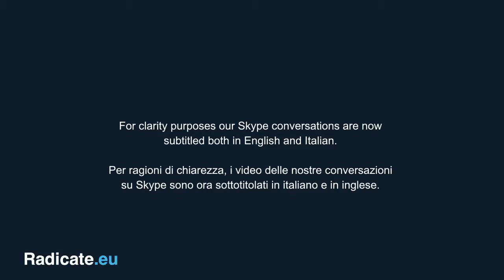Natasha Ginwala Curator for Contour 8 and Curatorial Advisor for Documenta 14. By Tiziana Casapietra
Natasha Ginwala is a curator, researcher, and writer. She is curator of Contour Biennale 8 and curatorial advisor for Documenta 14 (2017). Recent projects include “My East is Your West” featuring Shilpa Gupta and Rashid Rana at the 56th Venice Biennale; “Still Against the Sky” at KW Institute for Contemporary Art, Berlin, and “Corruption...Everybody Knows” with e-flux, New York within the framework of the SUPERCOMMUNITY project. Ginwala was a member of the artistic team for the 8th Berlin Biennale for Contemporary Art (with Juan A. Gaitán) and curated “The Museum of Rhythm” at Taipei Biennial 2012 (with Anselm Franke). From 2013–15 she led the multi-part curatorial project “Landings” presented at the Witte de With Center for Contemporary Art, David Roberts Art Foundation, NGBK (as part of the Tagore, Pedagogy, and Contemporary Visual Cultures Network), the Stedelijk Museum Amsterdam, and other partner organizations (with Vivian Ziherl). Ginwala writes on contemporary art and visual culture in various periodicals and has contributed to numerous publications.

Radicate is a conversation platform conceived by Tiziana Casapietra in 2012.